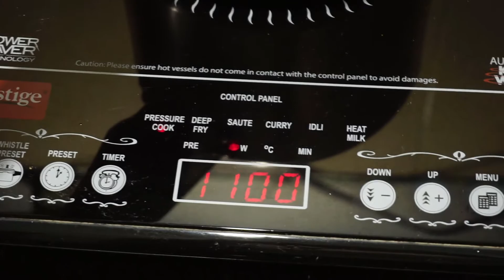Fermented Bamboo Shoot Dal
Fermented Bamboo Shoot Dal is a traditional Assamese cuisine. Here, lentils are cooked with fermented bamboo shoots which enhance the flavour of the dal. It is very simple yet delicious and nutritious recipe.